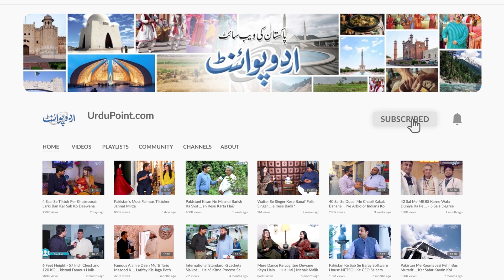TikToker Aur Bykea Rider Faiq Bhai - Overseas Pakistani Apne Relatives Ke Liye Gifts Unko Bhejte Hai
Faiq Bhai, famous bike rider on Tik Tok of Overseas Pakistanis: People have blind faith. Send money and gifts to loved ones.
Faiq Bhai is a favorite bike rider of overseas Pakistanis. Overseas Pakistani’s send gifts to their loved ones from America, Australia, Canada, England, Dubai, Saudi Arabia, and the list goes on..
Faiq Bhai posted his video on social media, in which Faiq Bhai transferred the parcel from Murree to Faisalabad, and he gained fame. People also connect to it through their TikTok accounts to transfer parcels. UrduPoint anchor Ameer Hamza interviewed Faiq Bhai, who’s a telecom engineer by education. Faiq joined Bykea because he wants to establish his own business.
Anchor: Ameer Hamza